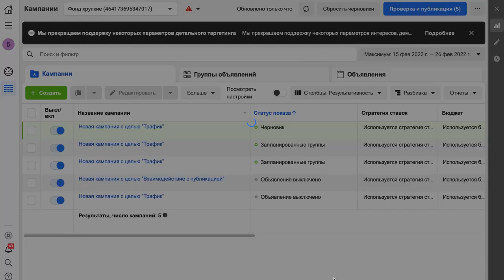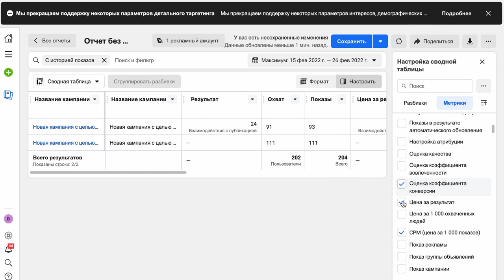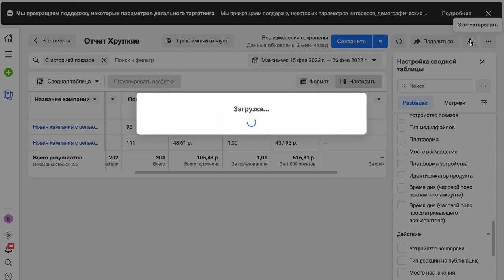Таргетинг Facebook #11: отчётность. Учимся выгружать понятную отчётность